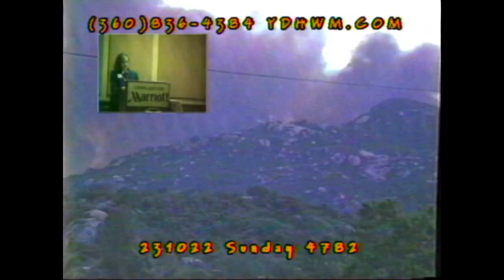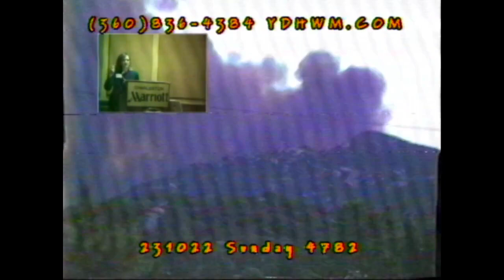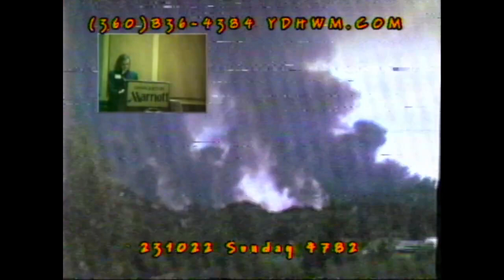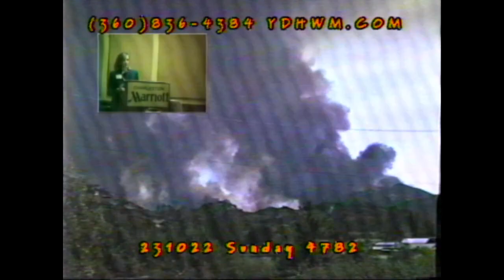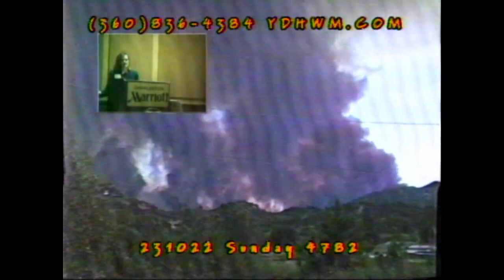YDHWM 4782 Spooky Mount St. Helens Tape 231022 Sunday